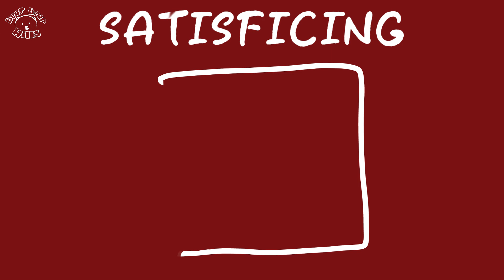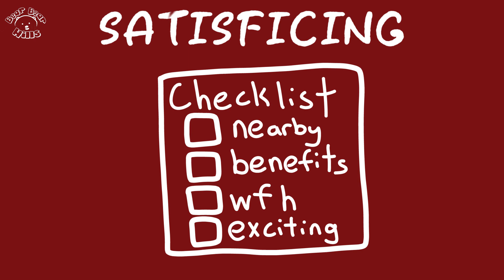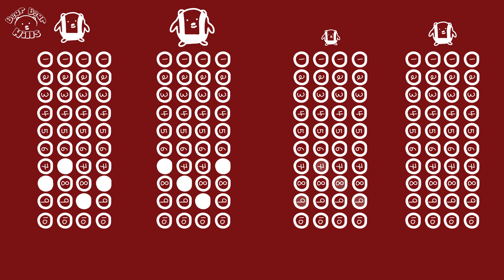How To Decide On Something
Having more choices seems like a good thing. After all, who wouldn't want the freedom to choose exactly what they want? But too much choice can actually lead to decision paralysis rather than satisfaction. This is known as the paradox of choice.